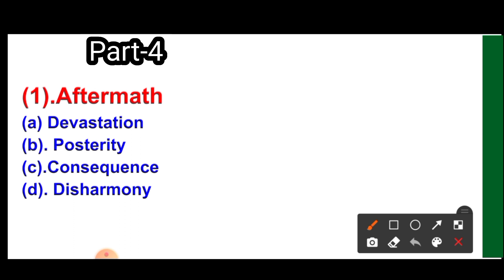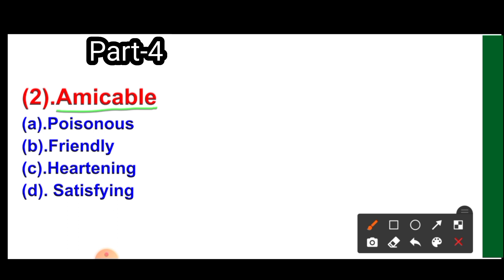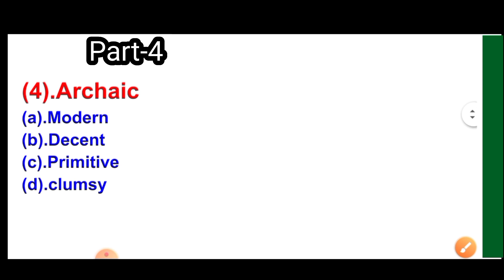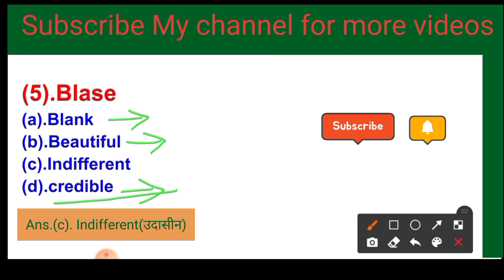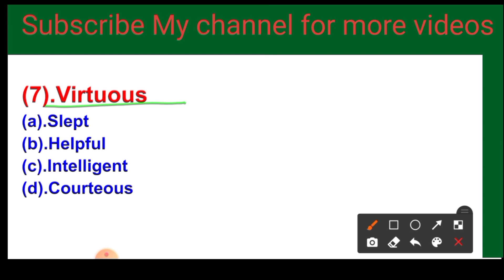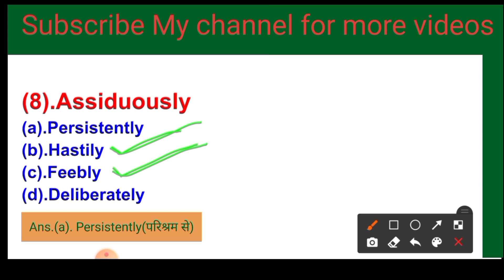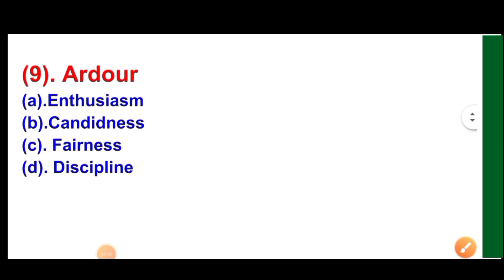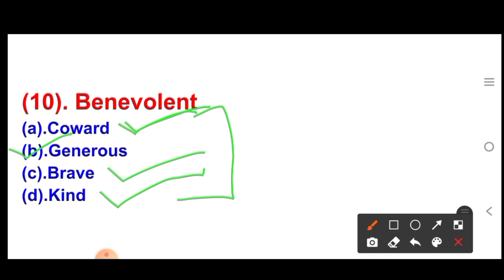SSC||CHSL||MTS||CPO||PART-4 English vocabulary||synonyms and antonyms By Monika ma'am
SSC CHSL||MTS||CPO ||Gk By Monika mam
SSC CHSL Gk|CPO||MTS Gk Questions|